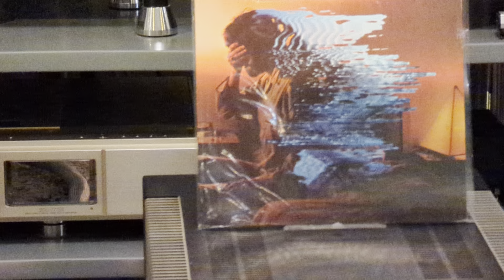Music in My Room